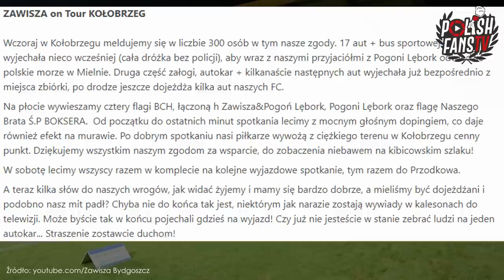"KOŁOBRZEG MIASTO ZAWISZY" - uprzejmości, doping na meczu Kotwica - Zawisza [LEKTOR] (21.08.2021 r.)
Kotwica Kołobrzeg 1-1 Zawisza Bydgoszcz (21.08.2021 r.)
Materiał dzięki uprzejmości: YouTube/Zawisza Bydgoszcz
Link do kanału autora: